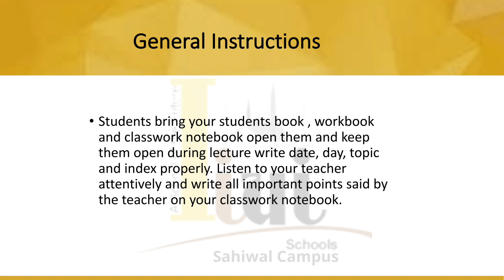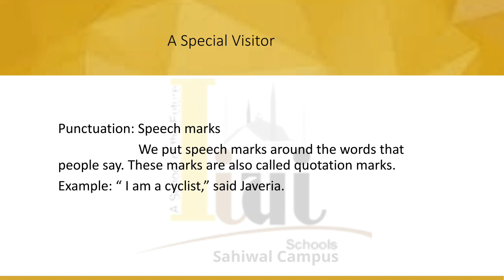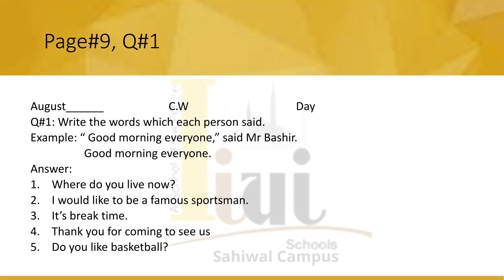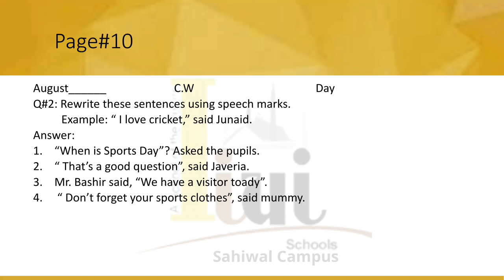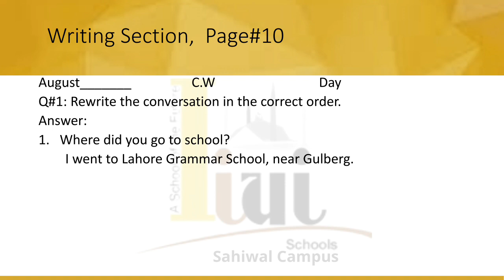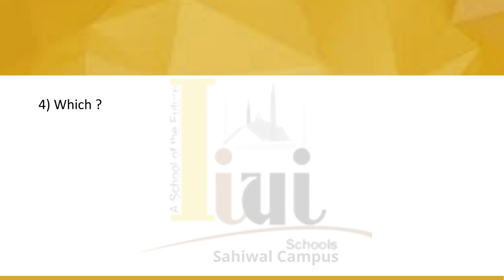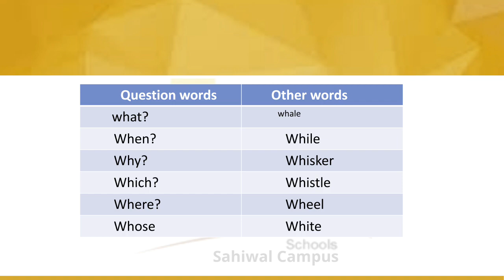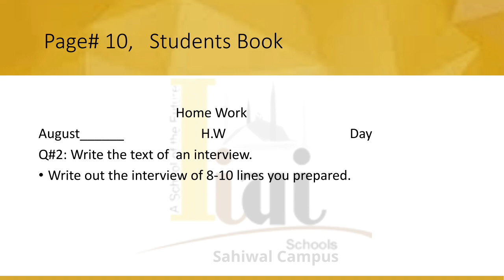Grade 3 English Unit 1 Lecture 4